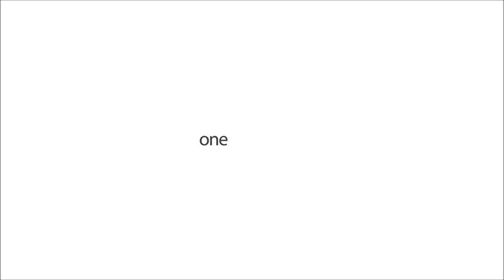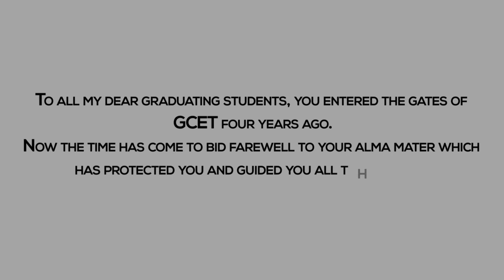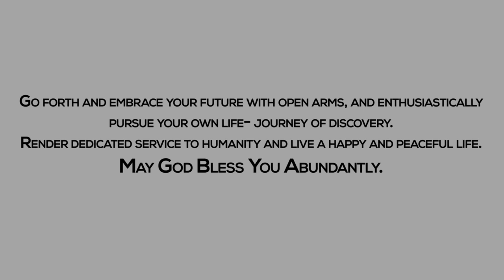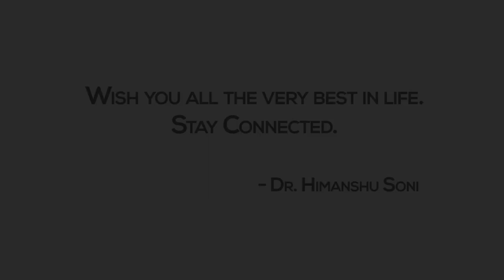Farewell to GCET Batch of 2020 | Bidding Adieu to Batch of 2016 | GCET COLLEGE | CVM | Vidyanagar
While the time spent with each other has long gone, what will stay are the countless shades of memories you shared in your College life. The Convocation itself does not mark the end of a journey, no, but it’s the mere beginning of what follows next, an ode to the new chapter of your life, a celebration of your past experiences here at GCET.

The promise to meet again, the firm handshakes, the last goodbyes, the feeling and the sensation of climbing onto the podium to receive the legacy you’ve earned through years of perseverance, hard work and even sometimes the most twisted of jugaads as your family, a family away from home, cheers you on, is something that does stay forever.

Let this spring bring you the most scintillating part of your journey at GCET, let's foster and rewind the journey that has been loaded with emotions, hardships, friendships and affection.

To celebrate your remembrances and to relive them again, GCET is here with the much-awaited Farewell video of Batch 2020 titled: Farewell Video | Batch of 2020 | | Bidding Adieu to Batch of 2016 | G H Patel College of Engineering & Technology (A Constituent College of CVM University), Vallabh Vidyanagar.

Tera Yaar Hoon Lyrics from Hindi Songs (2018) sung by Arijit Singh, Rochak Kohli.
This song is composed by Rochak Kohli with lyrics penned by Kumaar.
Song: Tera Yaar Hoon
Singer: Arijit Singh, Rochak Kohli
Lyrics: Kumaar